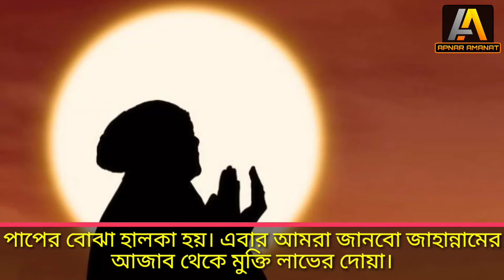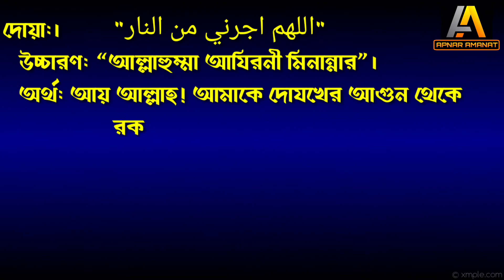যে দোয়া পড়লে জাহান্নাম থেকে মুক্তির গ্যারান্টি দিয়েছেন রাসূল (সা.)